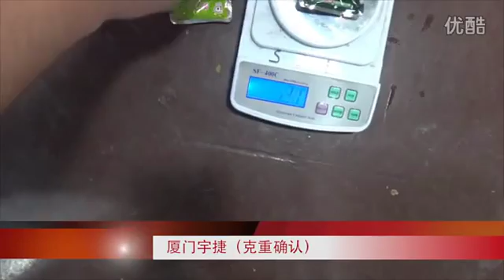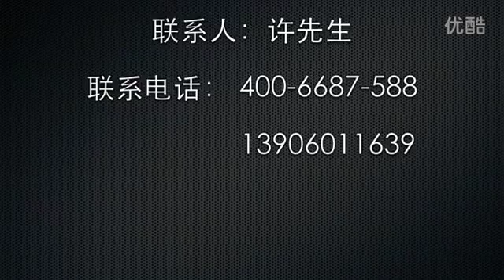Pickles packaging machines, vacuum packing machines